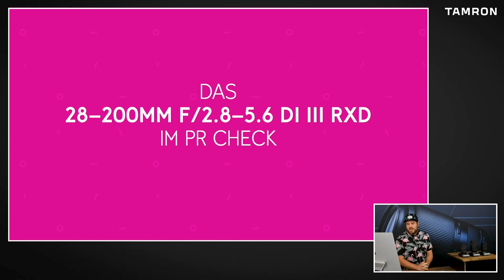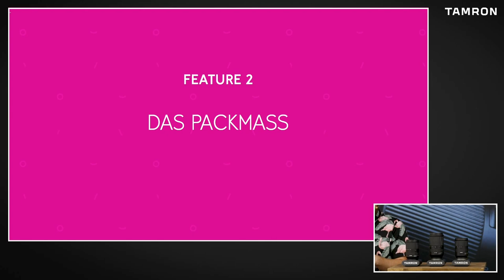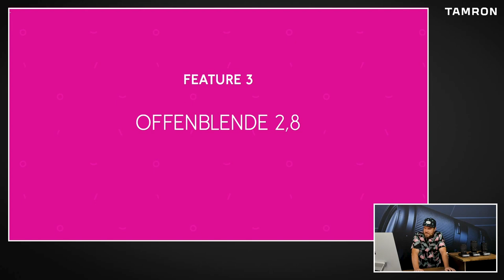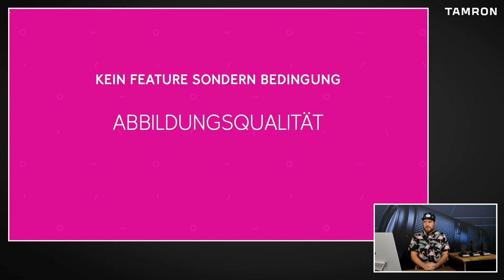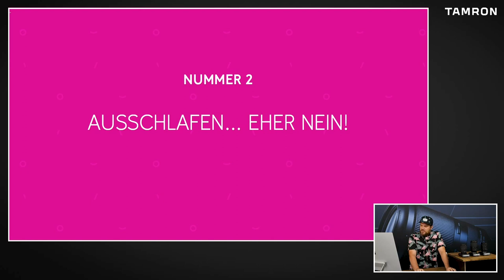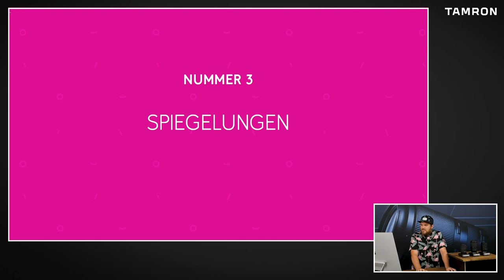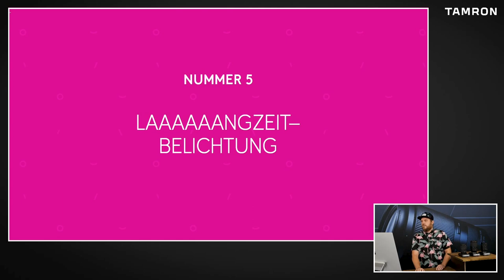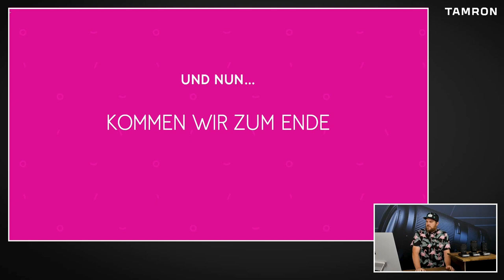Outdoor Made in Germany - Mit Philip Ruopp unterwegs in Bayern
Anstatt für ein geplantes Shooting auf die sonnigen Kanaren zu fliegen, reiste der Sport-, Outdoor-, und Reisefotograf Philip Ruopp Corona-bedingt in die bayrischen Alpen. Im Gepäck hatte er unser neues Tamron 28-200mm F/2.8-5.6 Di III RXD:

Philip erzählt begeistert, warum diese Reise im Nachhinein ein echter Glücksgriff war und warum schlechtes Wetter für ihn gutes Wetter ist. Anhand toller Landschaftsbilder arbeitet Philip die für Ihn wichtigsten Features des Reisezooms heraus und gibt tolle und leicht umzusetzende Tipps für bessere Outdoorbilder.